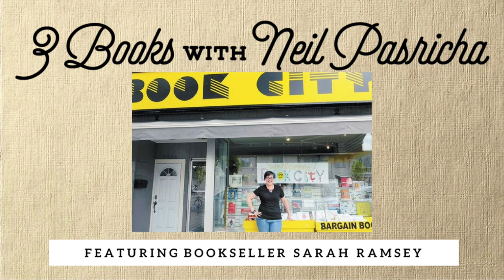Chapter 4: Sarah Ramsey on beating book blame with brilliant bookselling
Welcome to the first chapter of 3 Books recorded live in an open bookstore! Book City is in the heart of Toronto's beautiful Bloor West Village neighborhood and that's where I settled into the children's section to talk blame, beauty, and growth with my favorite bookseller in the world -- the one and only Sarah Ramsey.

I love Sarah because she takes the art of bookselling seriously and seemingly reads people’s minds to find the exact book they need to help them grow. As we always say: Humans are the best algorithm.

Listen in to hear us touch on themes of beauty, loss, and honoring ones we love...

ABOUT NEIL:

Neil Pasricha is a leadership keynote speaker, New York Times bestselling author, and positive psychology researcher focused on the relationship between happiness and leadership in business. Neil is one of the most popular TED speakers and has been ranked one of the most inspiring of all time. As a leadership keynote speaker Neil has spoken to hundreds of thousands of people around the world including Fortune 100 companies, Ivy League schools, and Royal Families in the Middle East.